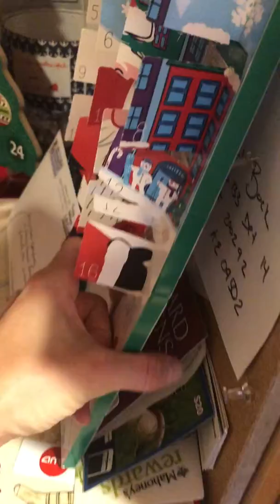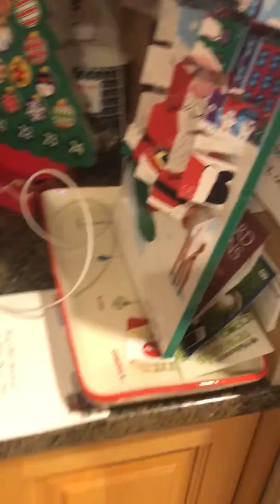Fiddle the Elf day 19